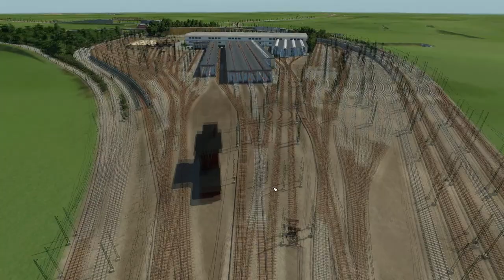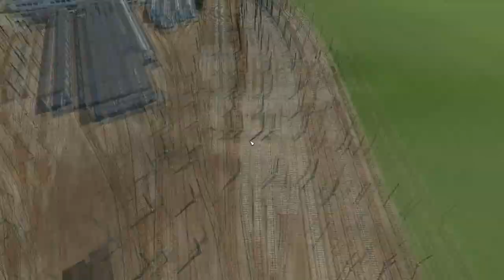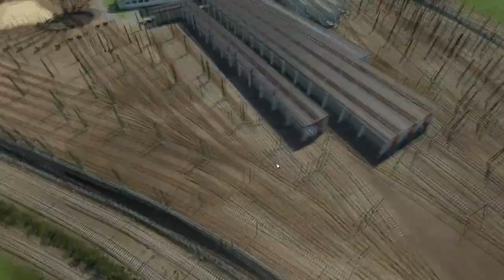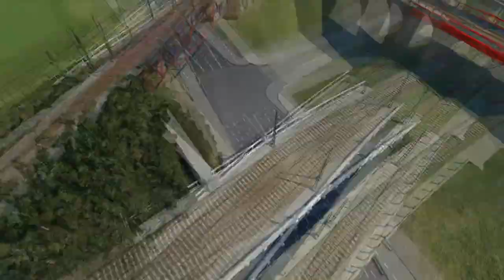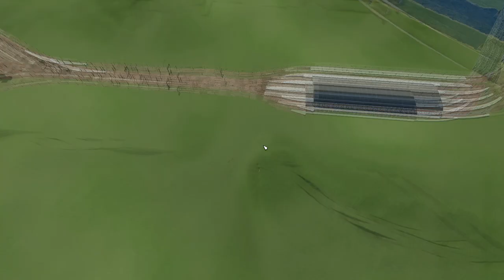Köln Betriebsbahnhof | TPF Nachbau:Region Köln #05